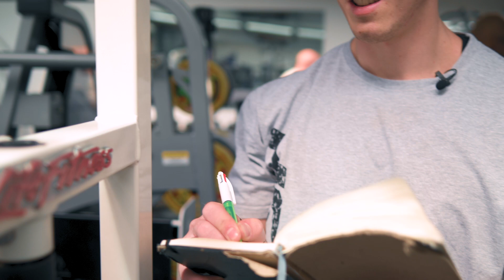THE WORLDS BEST CHEST FLY / PUSH DAY AT 16 WEEKS OUT / THE COMEBACK EP.7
Tune in today to see what the best pec fly in the WORLD looks like!!

Today I take you through my push workout at 16 weeks out, whilst providing you guys with some very useful tips on how to execute perfectly on push movements!

The support from you guys so far has been amazing!

More weekly uploads to come.